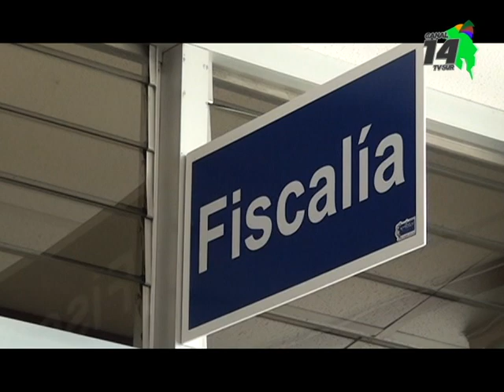El secuestro de un hombre fue el primero que se registra en Pérez Zeledón, seis personas cumplen pr